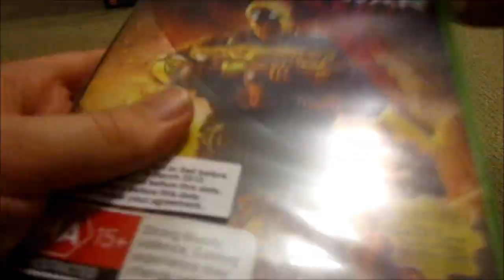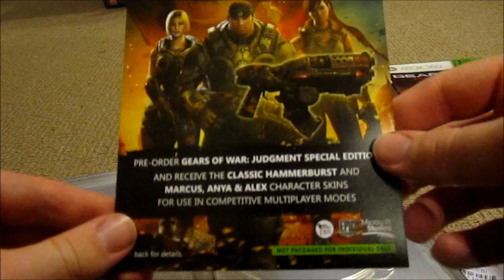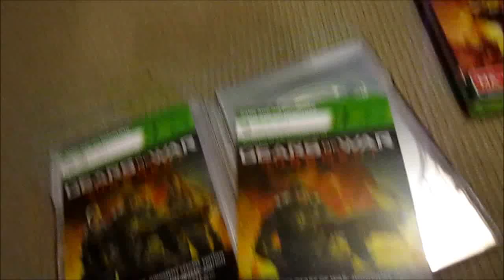Gears Of War: Judgement Special Edition Unboxing!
Woo it's my Birthday! :P Bookface